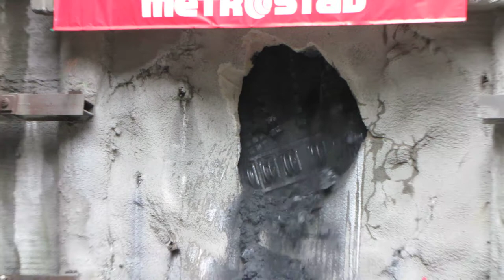TBM: Adéla prorážka - part#2